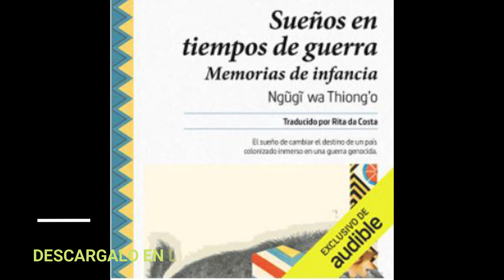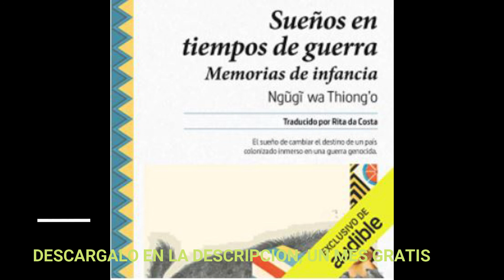SUEÑOS EN TIEMPOS DE GUERRA(audiolibro)MIGUEL GARCIA